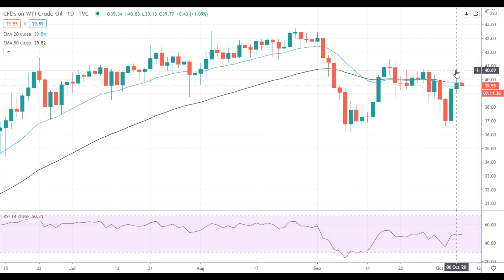Oil Price Analysis For October 7, 2020 By FX Empire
Oil traders ignored Hurricane Delta and focused on the small uptick in crude inventory levels.